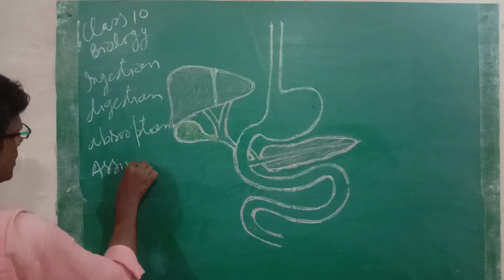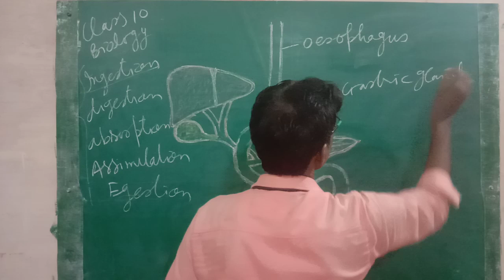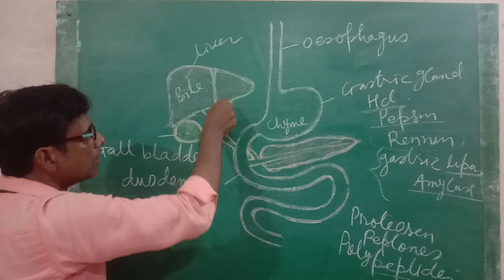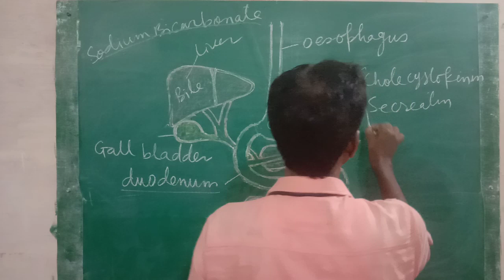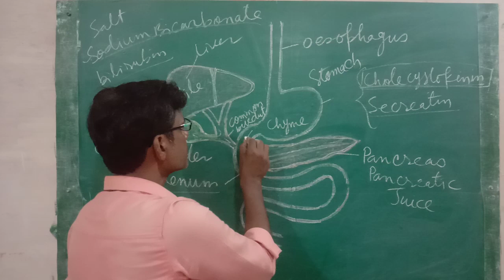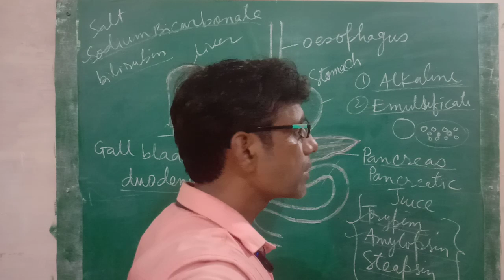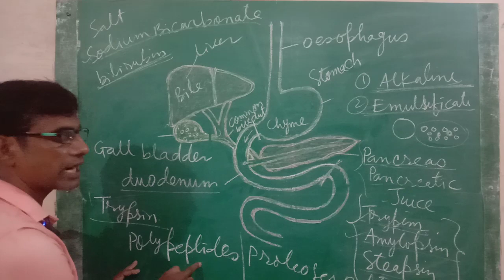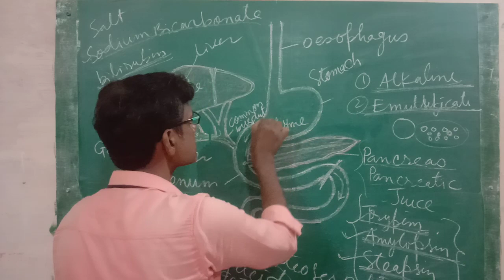Class 10th Biology part 2 Nutrition in human l Chapter l Life process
nutrition in human class 10th biology
life process
digestion in human